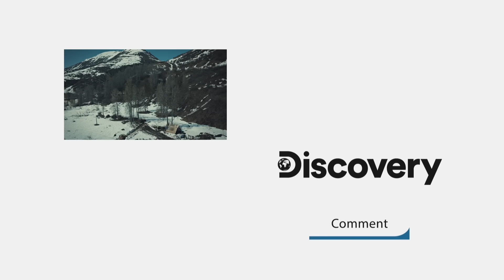Crew Members Return To Find Equipment DESTROYED By Snow | Gold Rush: White Water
Dustin and his crew return to Nugget Creek for a new season but discover all of their equipment covered by snow, with the possibility of it all being destroyed.